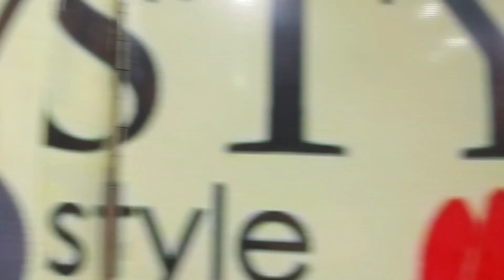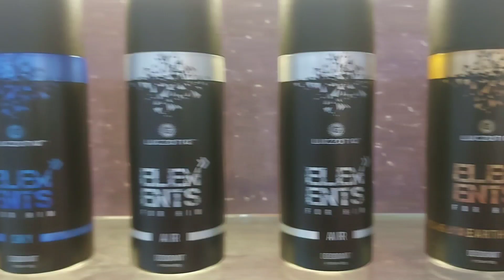Giveaway surprise by trend hai.com